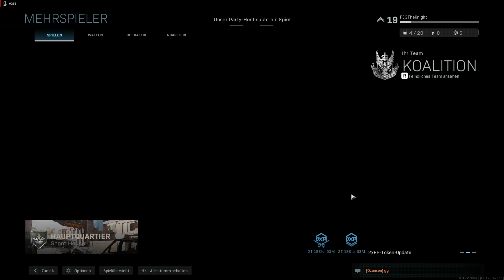Call of Duty: Modern Warfare / Multiplayer Let's Play in Deutsch Teil 9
Seit Call of Duty ein Multiplayerspiel ist, sind wir dabei. Damals als Clan Pegasus, heute als Players Level. Begleitet uns in diesem Multiplayer Let's Play in einem Team von bis zu 6 Spielern im Krieg gegen das Böse. Lernt mehr über das Spiel und über die Strategie in einen Multiplayer Shooter.

Neue Folgen erscheinen von Mittwoch bis Sonntag erstmal täglich um 19:30 Uhr.

Das sagt der Entwickler zum Spiel:
Taucht unter – Modern Warfare ist zurück!
Es stand niemals mehr auf dem Spiel! Schlüpfen Sie in die Rolle von Agenten einer Spezialeinheit in einer dramatischen Saga, bei der das globale Kräftegleichgewicht auf Messers Schneide steht. Entwickelt von Infinity Ward, dem Studio, mit dem alles begann, kommt die Neuerfindung der beliebten Modern Warfare-Reihe.
Mehrspieler
Erleben Sie den ultimativen Online-Spielplatz mit dem klassischen Mehrspieler-Modus.